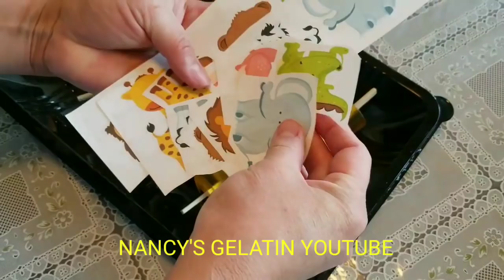COMO COLOCAR TRANSFER DE PAPEL BOND EN GELAPALETAS